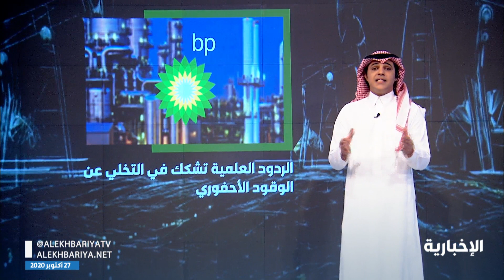الغوار - وزير الطاقة: على العالم السعي لتخفيف الاحتباس الحراري، والتكيف مع كل مصادر الطاقة دون تفضيل